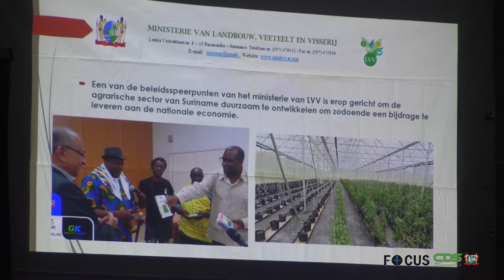FOCUS AFLEVERING 919, DD 12 DECEMBER 2022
In Focus aflevering 919 worden de volgende onderwerpen belicht:
- Agrariërs Saamaka-gebied krijgen financiële ondersteuning van VN
- Regering wil landbouwsector naar hoger niveau tillen
- Shaquille van Zichem ziet droom bewaarheid worden
- Regering en Ravaksur bespreken financieel-economische situatie
- Chong Pick Fung beëdigd tot Surinames ambassadeur voor China